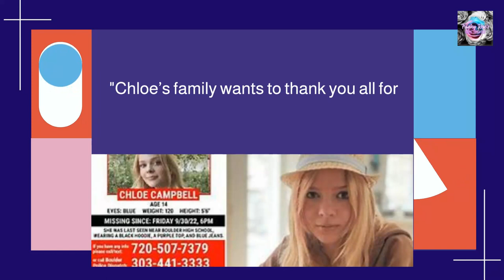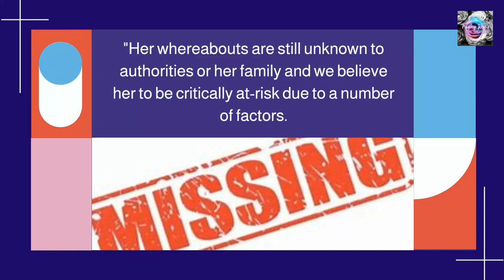Where is Chloe Campbell ?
Where Is Chloe ? Was She Taken ? By Who ?